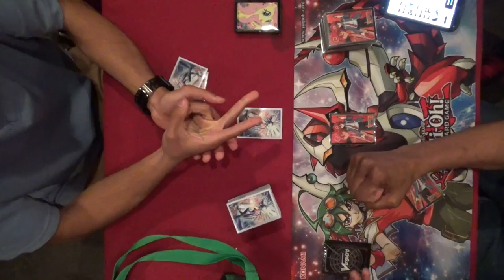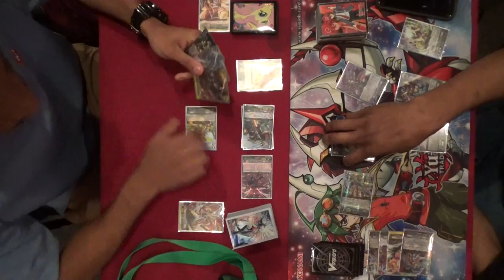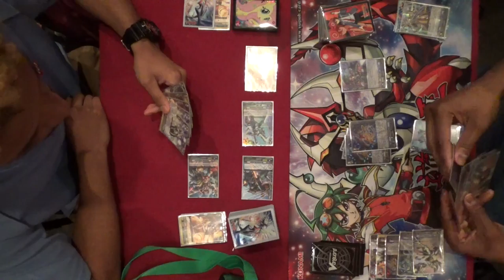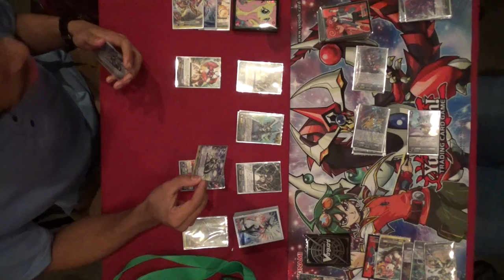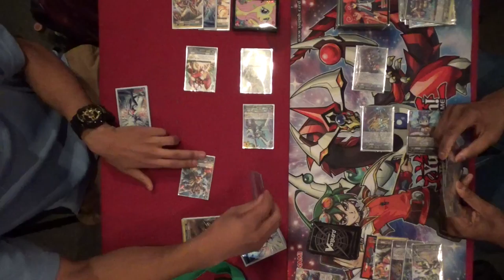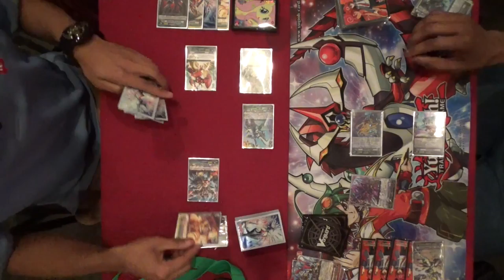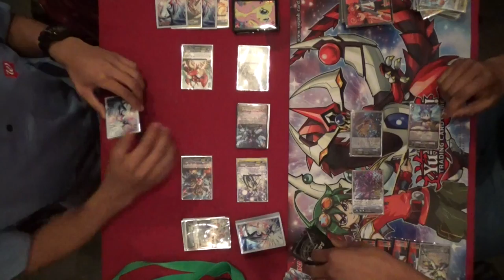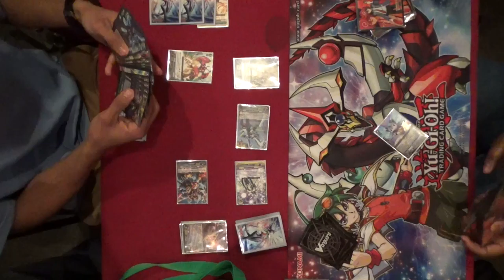Scorpion MK II/Stag Beetle vs Chronojet G/Chronojet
It is time for mafia bugs versus time-traveling dragons! Who will reign supreme? Stick around and find out!